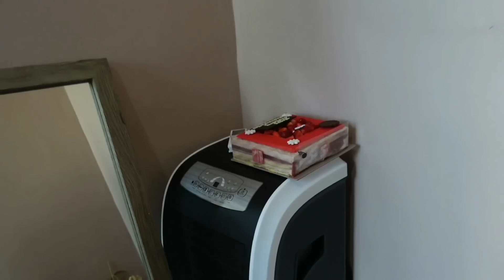Baby S surprise in sultan ultah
Semoga kita semua selalu diberi kesehatan ya guys ,selalu support kita terus biar semangat ngontennya dan rajin upload🥰